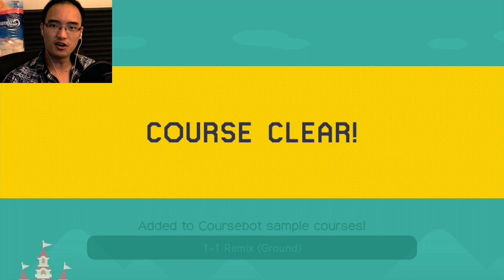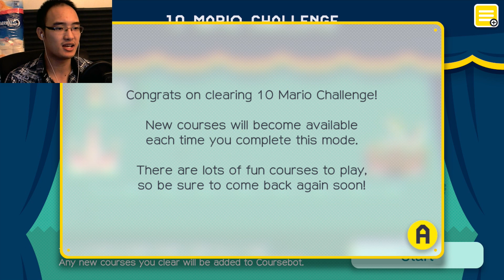Super Mario Maker FR | À BORD DU TRAIN NOSTALGIQUE!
Gameplay | Let's Play FR [Français] sur Super Mario Maker! Aujourd'hui on test le jeu pour voir ce qu'il a à offrir!